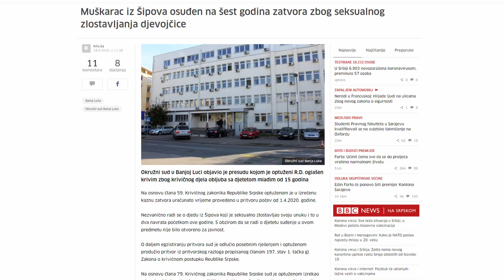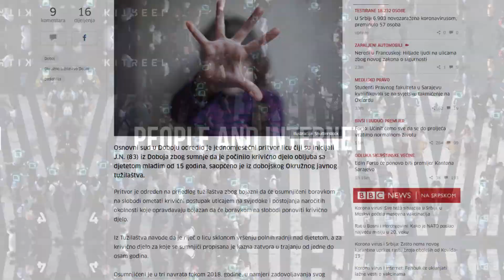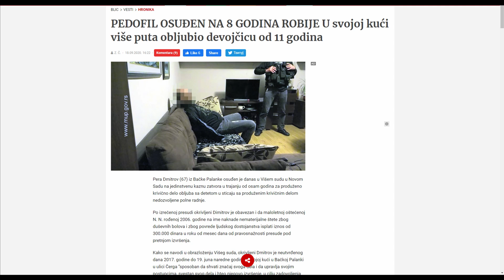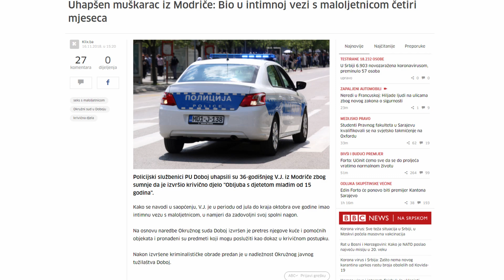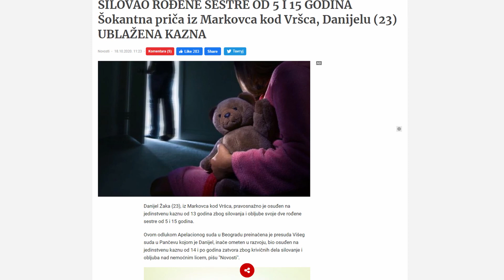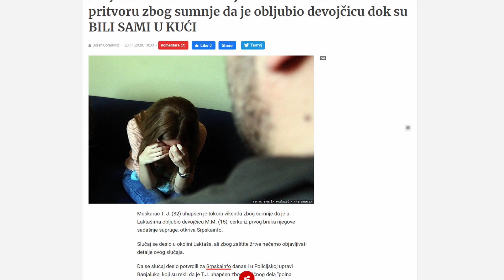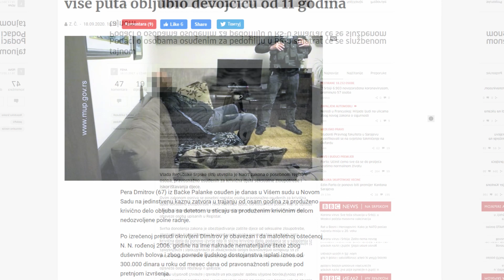PANDEMIJA povećala ZLOSTAVLJANJE DJECE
15 Mart 2020. godine većina svijeta ulazi u lockdown. Danas pandemija još nije gotova, lockdown se ponovo nazire. Prošli put su upozoravali, zlostavljanje djece je poraslo vrtoglavo. Nevjerovatno je da niko nije razmišljao o ovome. Države većinom vode zapise oko toga, te je negdje čak i za 200% povećano zlostavljanje djece te distribucija dječije pornografije. Videozapis je u edukativne svrhe, te je informativan. S obzirom da države ex-Yu ne vode tolike bilješke oko ovog problema, i ne vrti se toliko u medijima. Ali ipak, tu je. Zaštite djecu.

Zaprati me na TikToku: ej_lister